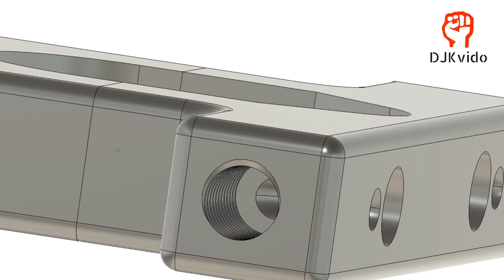Holder for headlights and front turn signals - LAOTIE ES18,19, BOYUEDA, Yume and more.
I bring you a new holder for headlights and turn signals. I have tested the market on hundreds of kilometers and it is fully functional. I recommend the material petg.